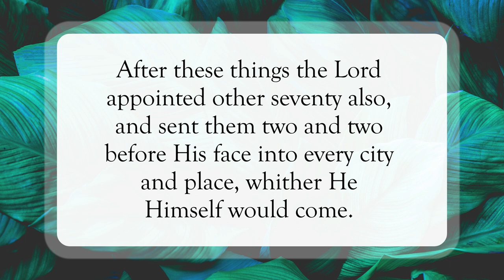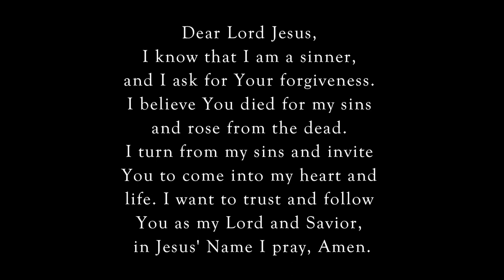The Harvest Is Ripe 🍇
Scripture of the Day! The harvest is ripe!